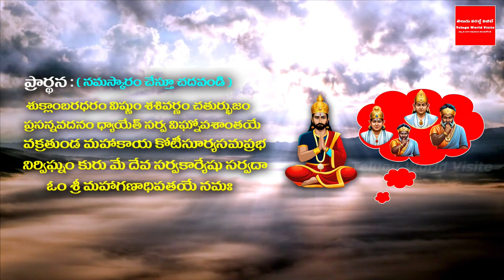రేపే మహాలయ అమావాస్య మద్యాహ్నం 12 తర్వాత ఇలా చెయ్యాల్సిందే లేకుంటే నరకం తప్పదు || Mahalaya Amavasya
YouTube For any business queries please contact